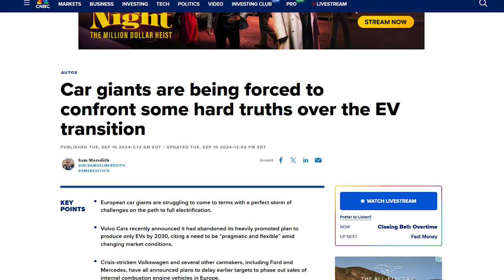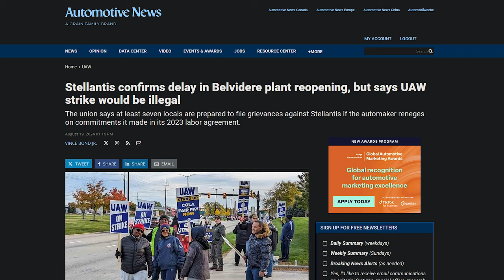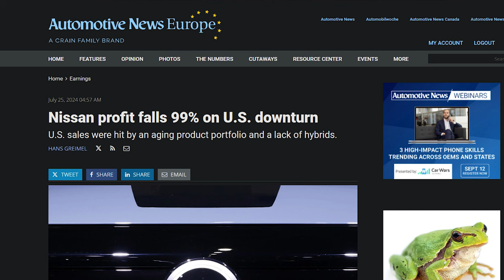Volkswagen is in BIG TROUBLE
IS VOLKSWAGEN THROUGH?? Ray and Zach get you informed on the precarious state of one of the most storied automakers in history. Sales are down, profit margins have tanked, their EV strategy hasn't worked out...it's a mess over there!

Instagram ⮕   / @mycaredge
TikTok ⮕   / @caredge